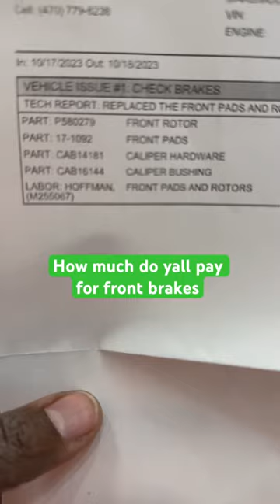October 18, 2023